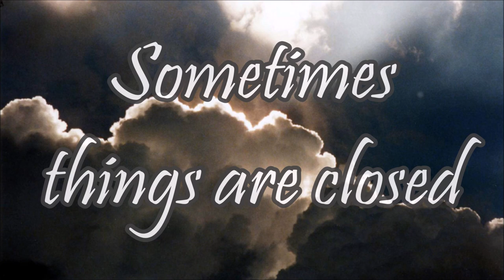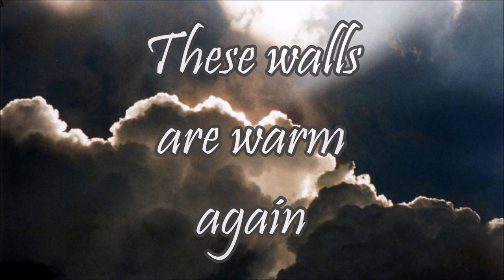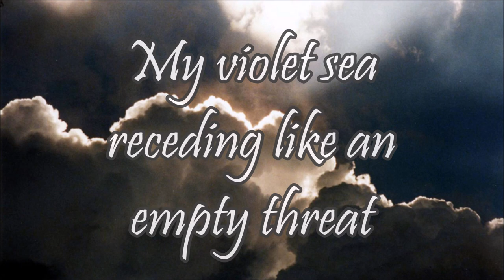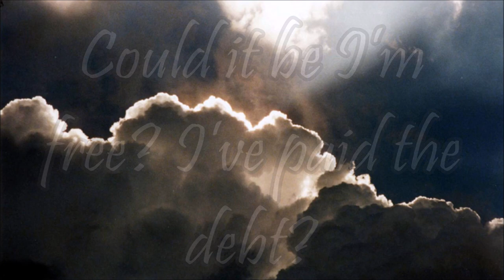Bliss - Kate Miller-Heidke (LYRICS)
From her album O VERTIGO!